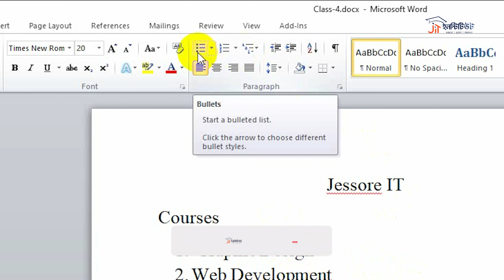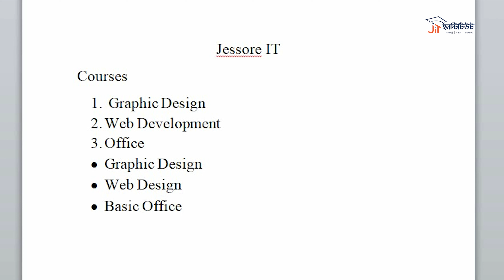ওয়ার্ডে Bulet কিভাবে ব্যবহার হয় ।। How to use Bulet ।। CLASS- 16 ।। এমএস ওয়ার্ড বাংলা টিউটোয়িাল ।।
Use bullets in ms word to list items that do not have to be in any particular order. A bullet is usually a black circle, but it can be any other symbol used to highlight items in a list.
Word lets you make two types of lists: bulleted and numbered.